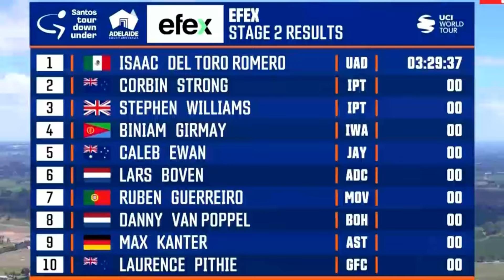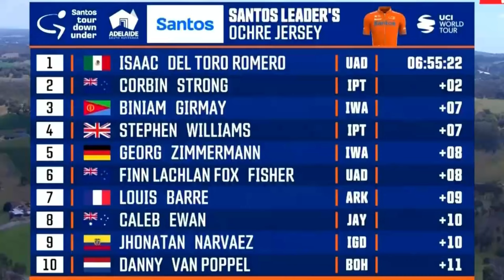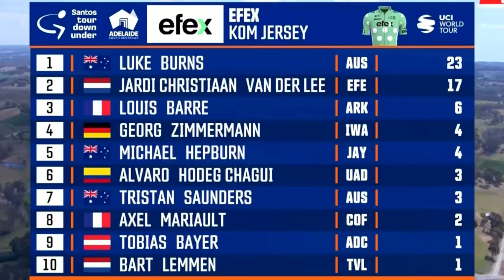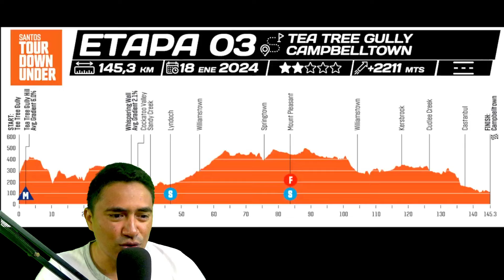Último 1km Etapa 2 Asi fué el Ataque Descomunal de ISAAC del TORO Tour Down Under 2024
EL CORREDOR DEL UAE ISAAC DEL TORO CICLISMO GANA LA ETAPA 2 DEL TOUR DOWN UNDER CON UN ATAQUE BESTIAL EN EL ULTIMO KM Y SE CONVIERTE EN EL LIDER DE LA CARRERA